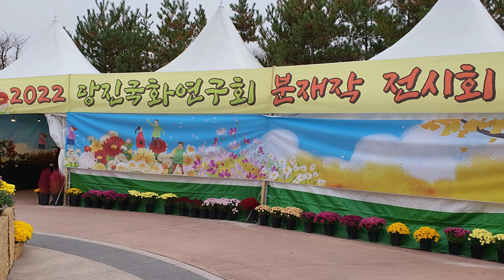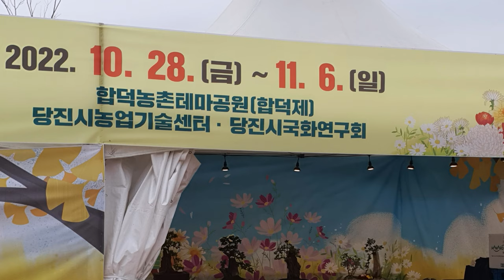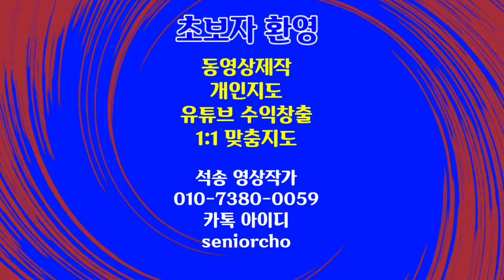아름다운 국화 전시회 배경음악 3곡 Bellissimo, Baroque Coffee House, Morning Mandolin 촬영장소 당진 합덕성당 뒷마당 4K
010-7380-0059 동영상제작 개인지도합니다

ㅡㅡㅡㅡㅡㅡ

ㅡㅡㅡㅡㅡㅡㅡㅡㅡㅡ
4시간에 동영상제작 기법 배우고 유튜브에 올리고 홍보방법까지 배웁니다.

4시간 개인지도 받으면 파워디렉터

ㅡㅡㅡㅡㅡㅡㅡㅡ